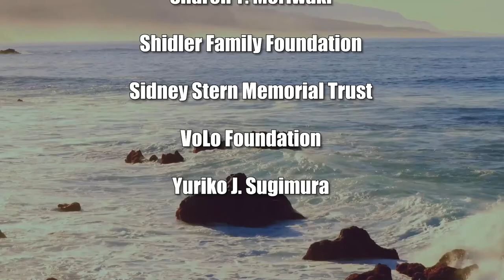The Deadliest Addiction (Coronavirus and Our Mental Health)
Getting out of Tobacco Prison.  The host for this show is Ken Burtness.  The guest is Toni Baran.

The Coronavirus Pandemic has clogged hospitals and ICUs, and kept many people who needed treatment for other problems away from getting help, medical health and psychological help. Addicts need both. During the first year of the pandemic, tobacco sales increased for the first time in 20 years, up 14%. At the same time, the number of people trying to quit and the number people who did not even try to quit declined significantly for the first time since 2011. Drug addiction is a killer and Tobacco kills more people every year than all the other drugs combined. Adding Covid to Tobacco makes these two deadly partners.